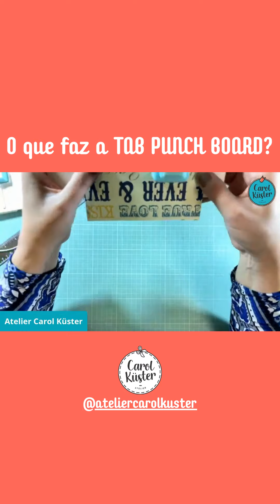O que faz a TAB PUNCH BOARD?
Curiosa? Vou te mostrar na prática a utilização dessa ferramenta. A Tab punch board é da família das Punch Boards. Simples, prática e fácil de usar. Mais uma ferramenta para você conhecer. Salva para não esquecer dessas dicas! 🎯